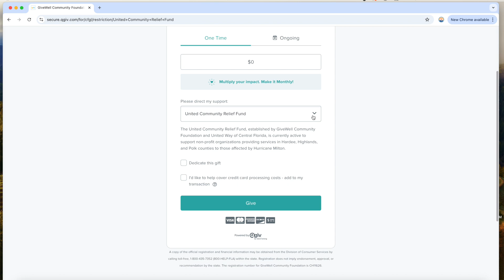UCRF HurricaneMilton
GiveWell Community Foundation and United Way of Central Florida partner together to reopen the United Community Relief Fund to support non-profit organizations providing services in Hardee, Highlands, and Polk counties to those affected by Hurricane Milton.